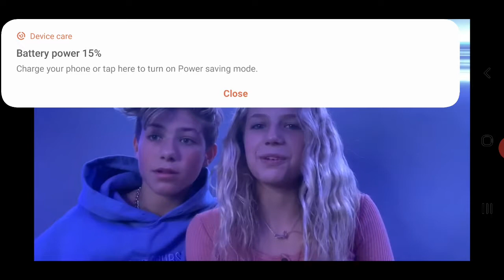Walker Bryant(actor/model & Indistar(singer) Live Q&A! Please SUBSCRIBE & LIKE for more videos!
Walker Bryant & Indistar Carey answer questions about their life and relationship.